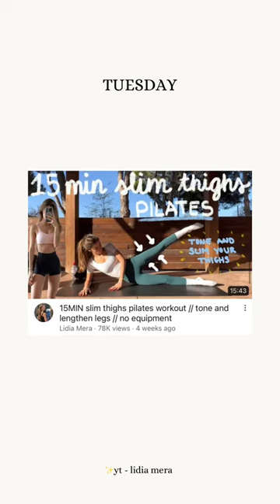new week of fun workouts!! 🧘‍♀️